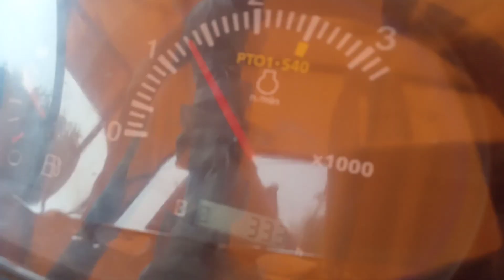Red Giram Harvesting On Kubota Tractor MU4501